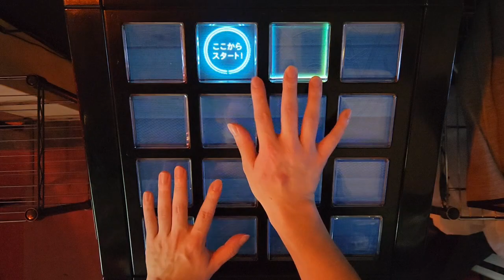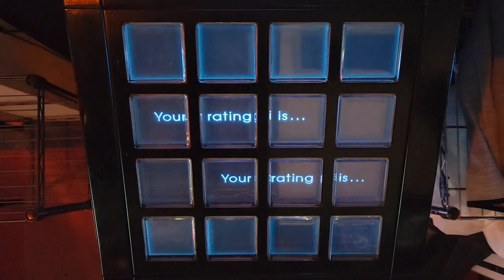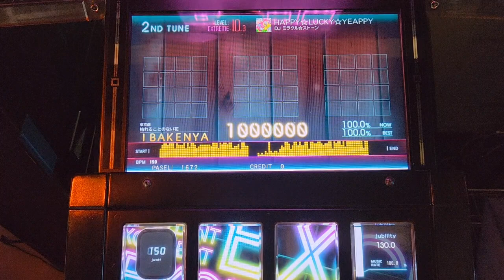【jubeat Ave.】HAPPY☆LUCKY☆YEAPPY [EXT] EXC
player：IBAKENYA
HAPPY☆LUCKY☆YEAPPY / DJ ミラクル☆ストーン
EXTREME
Lv10.3

LIGHT CHAT「BABY-LON」
FROM DDR - 01